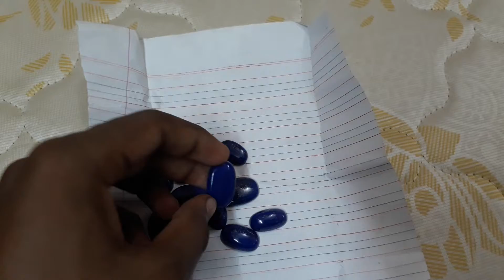[ LAPISE LAZULI ] { HOW TO IDENTITY OF LEPICE LAZULI }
IS VIDEO ME AAPKO LEPICE LAZULI STONE K BARY ME BATAYAGAYA HAI K  LEPISE LAZULI HA KIA OR KIN KIN MINNERALS SY YE BANA HAI OR YE KIS KAAM ATA HAI OR IS K KIA FAIDY HAIN JANNY K LIYE IS VIDEO KO AND TAK DEKHEN THANKU.

100% REAL LEPICE LAZULI NATURAL STONE.

WE PROVIDE A BEST QUALITY GEMSTONE AS YOU WANT.WE ALSO DEAL PRECIOUS & SEMI PRECIOUS GAMESTONE 100% REAL WITH GUARANTEED.

FOR MORE INFORMATION AND DETAILS CONTECT US.

CALL/WHATSAAP/INBOX